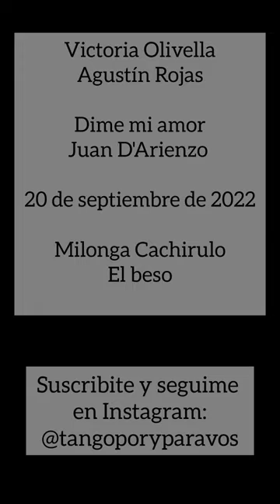Victoria Olivella y Agustín Rojas. Dime mi amor (D'Arienzo) Cachirulo milonga 20sep22 (2/4)